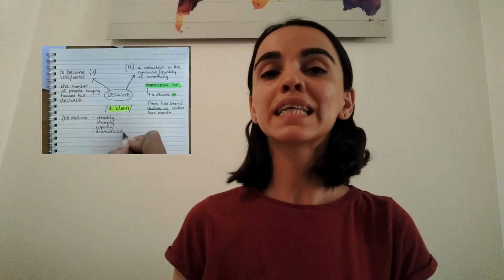Yeni sözləri necə öyrənim?